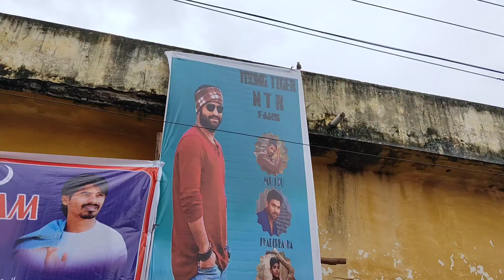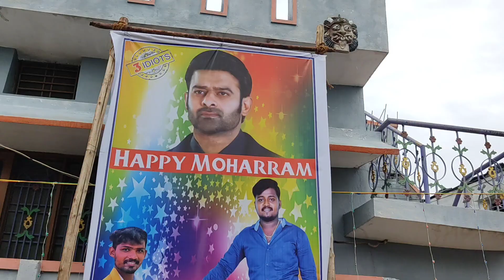కరటంపాడు మొహర్రం లో బ్యానర్లతో నిండిపోయిన మకాన్ ఆవరణం|| Moharram 2023 || khalil nisru vlogs